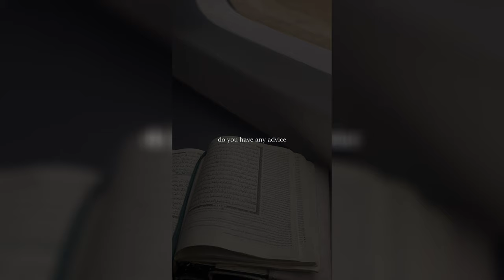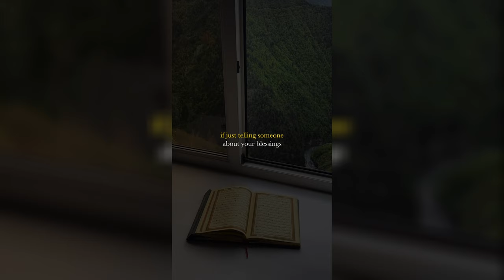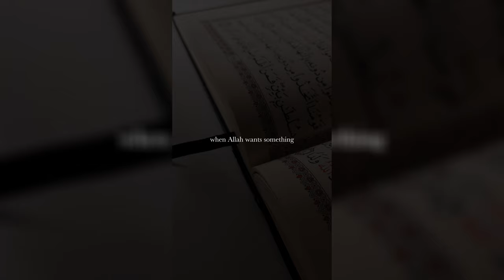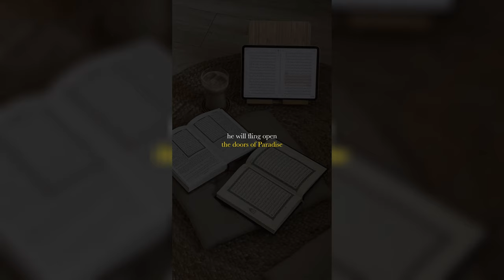I Have Sinned A Lot And Lost All Iman | Islamic Reminder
Muslim tiktok compilation | Tiktok compilation (emotional) / Muslim reminders tiktok
Islamic reminders that will make you cry | Islamic tiktok compilation